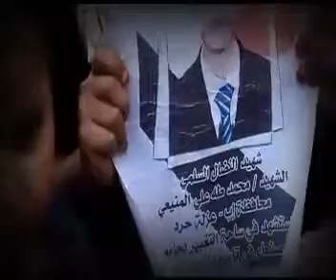worldRiot: Yemen Heart breaking video a little girl shouting Leave LEAVE you killed my DAD.mp4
riots Yemen 2011